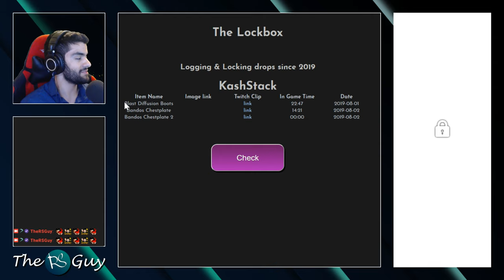The Telos From Scratch Challenge! | Everything is gone.. (#01)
This series has been in the making for a calendar year. Welcome to the next big adventure.

After a night out, Kash and Ryan have awoken to discover that they are stranded on Anachronia, with no memory of the previous evening. They cannot trade other players and have found their banks completely wiped. Without a single gold piece to their names, they must uncover the mystery of what they did, but a tangle with fate may place the future of Gielinor in their hands.

Voice Credits:
Poison Salesman: ItrolledU
Jungle forester: Rsgalaxyshark
Banker2: Griffin
The Mask: Maikeru

Special thanks to: Will miss it and Irish Dragon